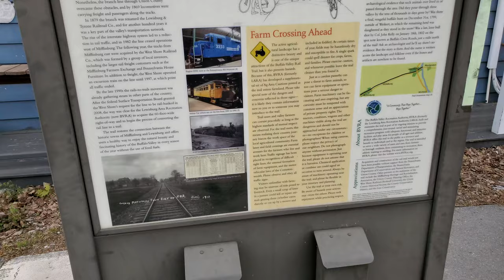North Shore 1946 NB through Lewisburg